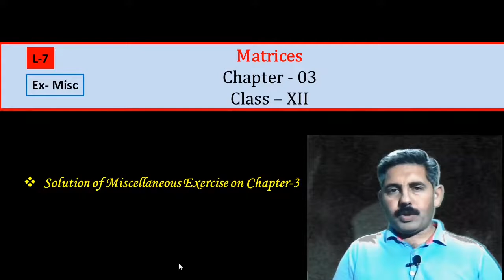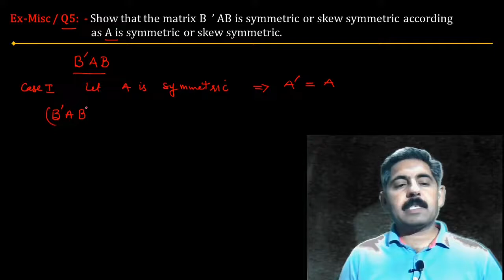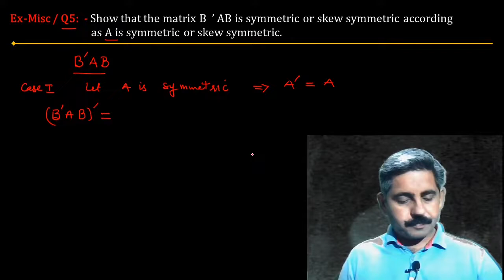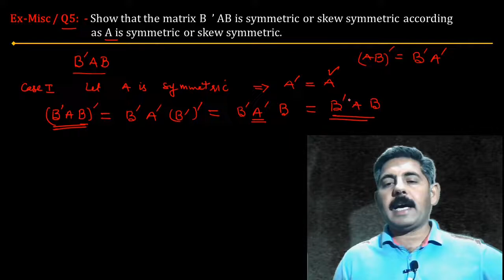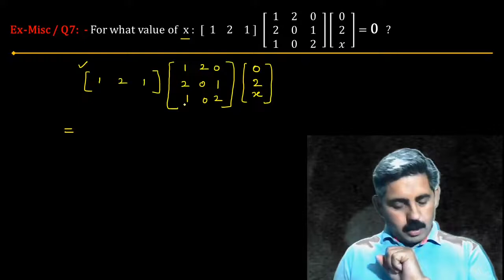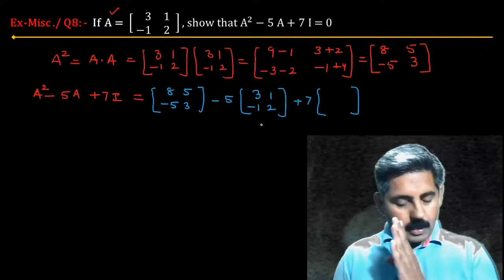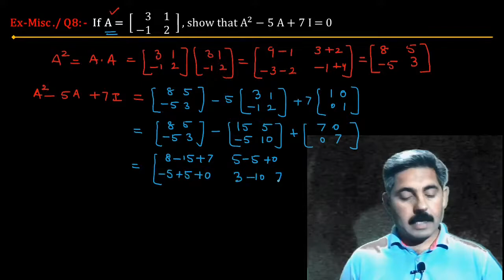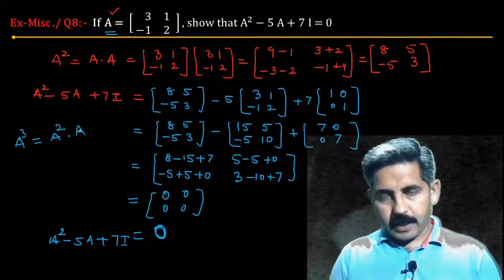Matrices || CH-3 || Ex- Misc(Part-2) || Class 12 || NCERT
Matrices // Solution of Exercise-Misc (Ques  5, 7, 15) // Chpter-3  by Skool Math

1. Matrices // Solution of Exercise-Misc (Q 1, Q 3)// Chpter-3